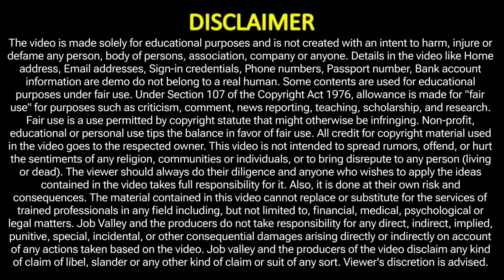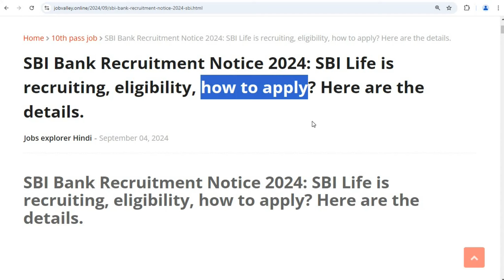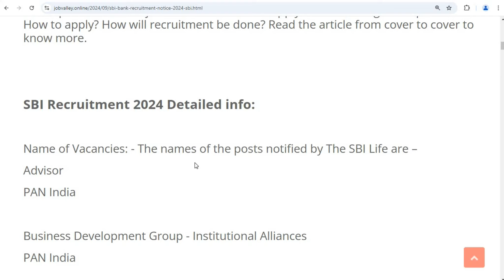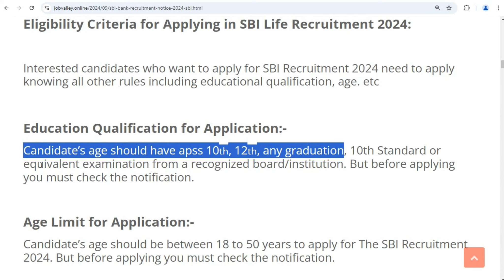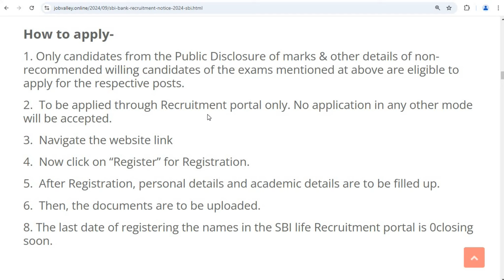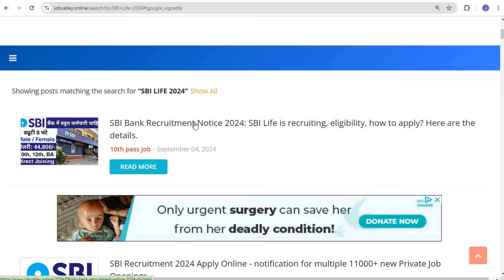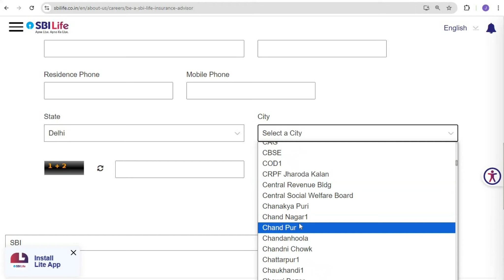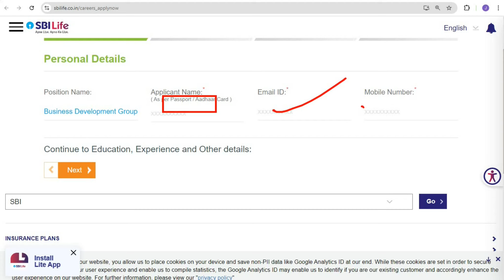SBI Bank में निकली भर्ती || SBI Recruitment 2024 || bank job vacancy 2024 || New Vacancy 2024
SBI Recruitment 2024 Notification PDF
SBI Recruitment 2024 qualification
Is there any vacancy for SBI SO in 2024?
What is the next SBI exam in 2024?
How is SBI Clerk 2024 selected?
What are the upcoming exams for SBI?
Sbi job vacancy 2024 notification pdf
Sbi job vacancy 2024 for freshers
SBI Recruitment 2024 without exam
SBI Recruitment 2024 Apply Online
Sbi job vacancy 2024 last date
SBI Clerk Recruitment 2024
SBI careers

You also Asked:
airways jobs in india
airport job vacancy 2024
government airlines jobs in india
bank job vacancy 2024 delhi
job in delhi for 10th pass
indigo airlines job vacancy 2024 pune
best government jobs in delhi
airport jobs in india
delhi airport ground staff jobs
delhi job vacancy 2024 today
delhi packing job 2024

Regards
Jobvalley